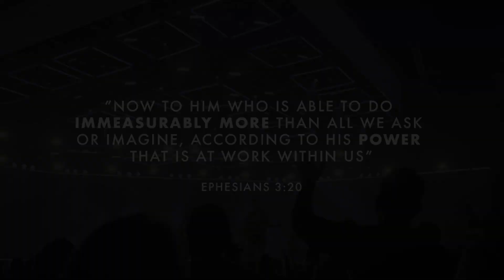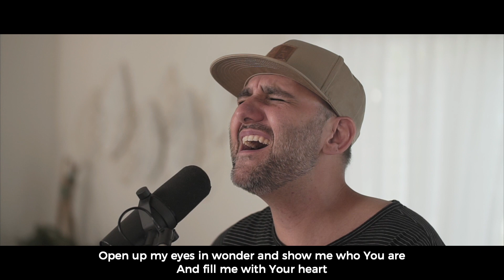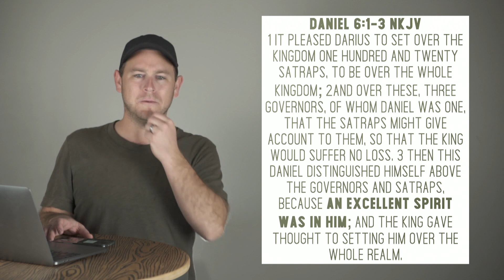Equippers At Home 3.14.21 || Pastor John Sparrow on Excellence